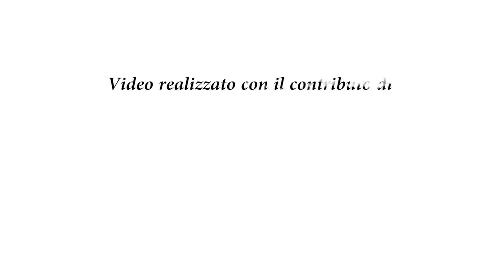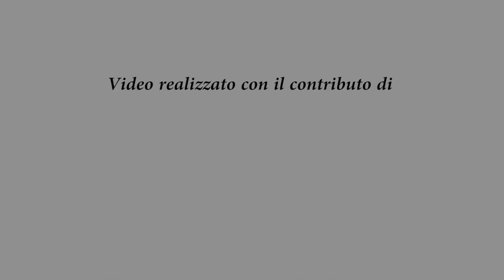Sicurezza Sismica, Massimo Mariani (CNI): edifici storici, basta un controllo per renderli sicuri?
Massimo Mariani, consiglieri CNI, pone l’accento sulla necessità di mettere in sicurezza gli edifici storici e l’inevitabile processo di “ruderizzazione” a cui sono sottoposti se non si attuano interventi mirati.